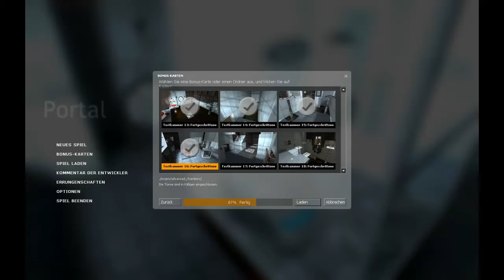Let´s play Portal (Fortgeschrittene Kammern) #3 - Kammer 16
Turrets in Käfigen, ungefährlich? Ich glaube nicht.